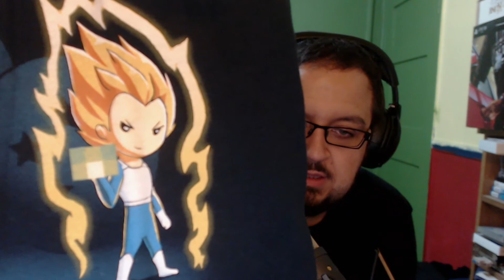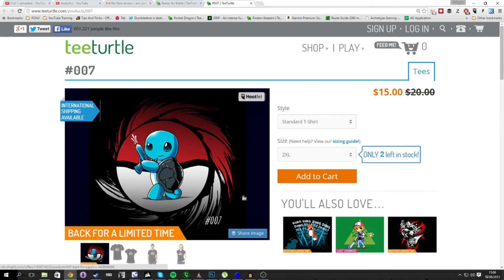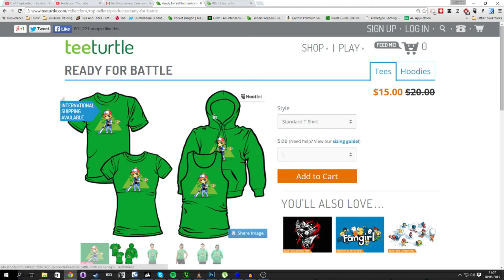TeeTurtle Tees Unpacking and Review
My TeeTurtle Tees arrived in the mail today and I unpack/unbox and then review them. :)

Thanks to TiffyDaSquirrel for her video that helped me go for it!

Become a member of The Mov crowd today!